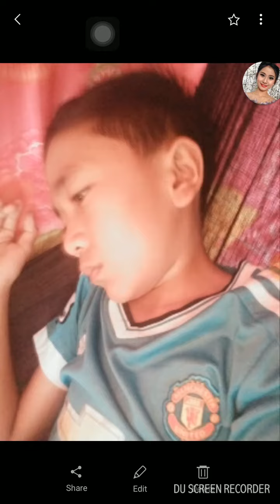Hi i come bake now